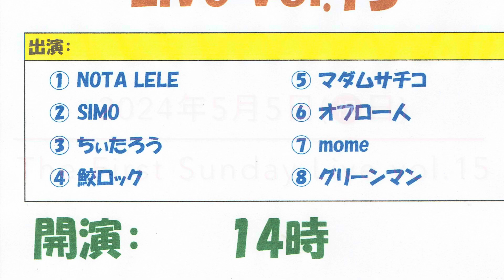The First Sunday Live vol.15(2024.050.5)